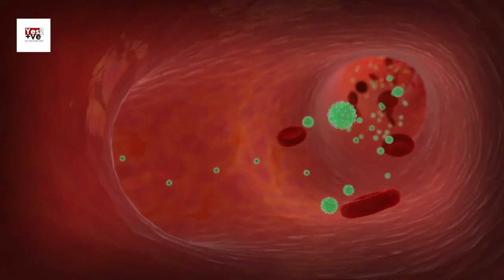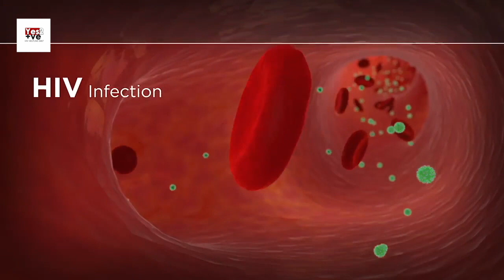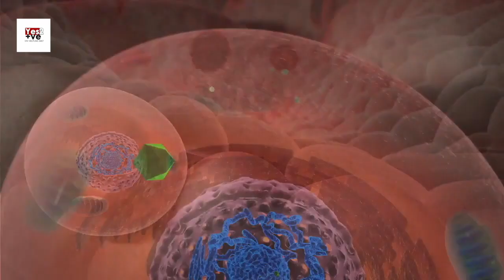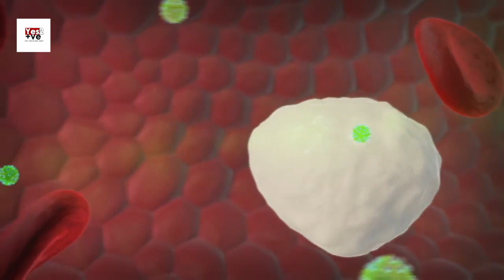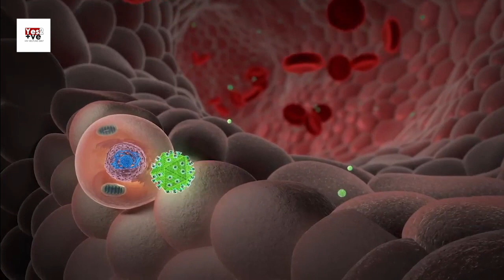ഒരുപാടു പേരുടെ സംശയത്തിനുള്ള മറുപടി ...!? Oral SEX & HIV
ഓറൽ സെക്സ് വഴി എങനെ ആണ് hiv പകരുക ? എങനെ സുരക്ഷിതം ആകാം?